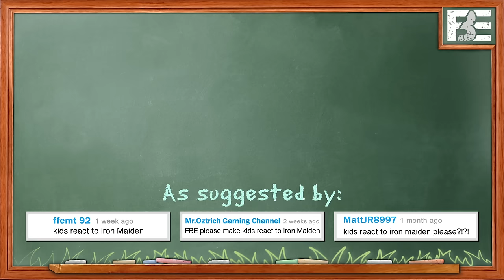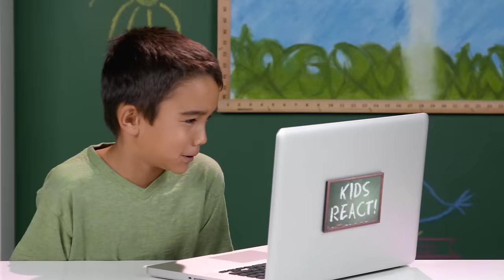KIDS REACT TO IRON MAIDEN (Metal Music)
Metal music legends Iron Maiden reacted to by Kids! Original videos linked below!

Kids react to Iron Maiden! Watch to see their reactions!

Kids featured in this episode:
Tida, age 7
Carlin, age 8
Alex, age 13

Follow FBE:
MUSICAL.LY: @fbe
LIVE.LY: @fbe

Credits:
Associate Producer - Dallen Detamore
Production Assistant - Kenira Moore, Kristy Kiefer, Locke Alexander, JC Chavez
Assistant Editor - Karen Rivas, Kelsey Houser

Kids React #181 - KIDS REACT TO IRON MAIDEN